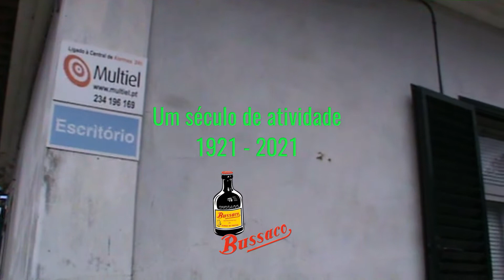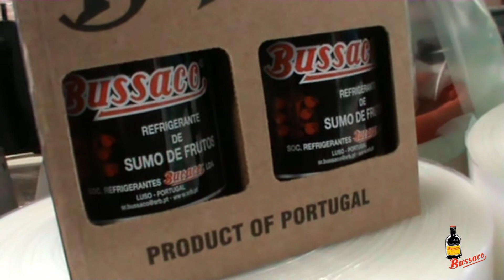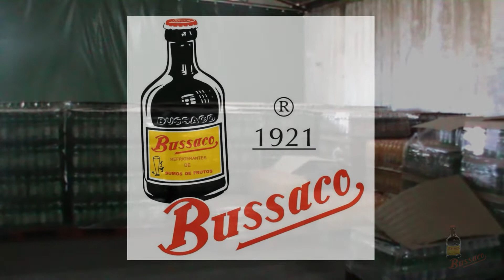Bussaco. Há (+ de) 100 anos a refrescar a Vida.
A Sociedade de Refrigerantes Buçaco, Lda., detentora das marcas “Bussaco”, “Bussaquina” e “Bussaquinho”, é uma empresa familiar fundada a 16 de fevereiro de 1921 e cuja gestão se encontra na terceira geração.
A empresa de produção e comercialização de refrigerantes e outras bebidas não alcoólicas foi fundada por José Dias de Carvalho, criando a primeira marca. Atualmente é o seu neto, João Carvalho, o administrador da empresa, sediada na Vila de Luso (Concelho de Mealhada).
A SRB foi distinguida em Londres com a Medalha de Ouro para a Qualidade, organismo independente com base na cidade de Geneva (Suíça). Tendo completado 100 anos de existência em 2021, a SRB é hoje uma empresa moderna, respondendo, neste setor, a todo um mercado exigente e competitivo.
A administração da SRB apresenta aqui uma palavra de gratidão a todos os seus clientes e consumidores, bem como a todos os fornecedores, parceiros, funcionários e ex-funcionários que, durante um século, mantiveram e mantêm uma ligação ímpar no panorama regional, nacional e até internacional.